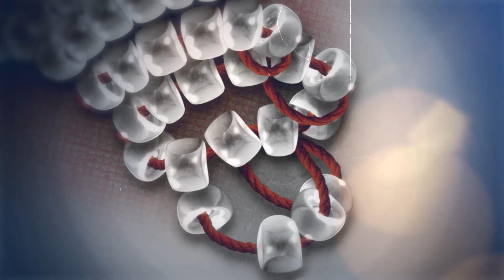CÁPSULA POR FIN DE AÑO - DIANA BALBOA (ARTISTA DE LA PLÁSTICA)